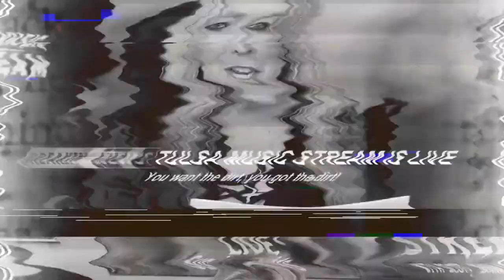Jeff Pilson of Foreigner / Dokken - Tulsa Music Stream Episode 56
Jeff Pilson of Foreigner, formerly Dokken interviewed live on Tulsa Music Stream. Jeff's interview starts at the 7:33 mark.

Thanks for liking our Facebook page and group and sharing our stream!

WE ARE NOW STREAMING ON MULTIPLE PLATFORMS INCLUDING FACEBOOK, YOUTUBE, TWITCH, TWITTER/PERISCOPE. SEARCH FOR TULSA MUSIC STREAM AND TUNE IN!